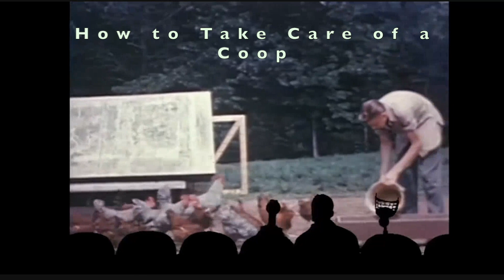MST3k We Didn't Start the Fire Parody (We Gotta Riff the Movie)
Forget important world events! This song was built for bad movies! I hope you guys have as incredible a time watching it as I did making it!

I've been streaming on Twitch lately! Join me won't you? Twitch.tv/faithstake